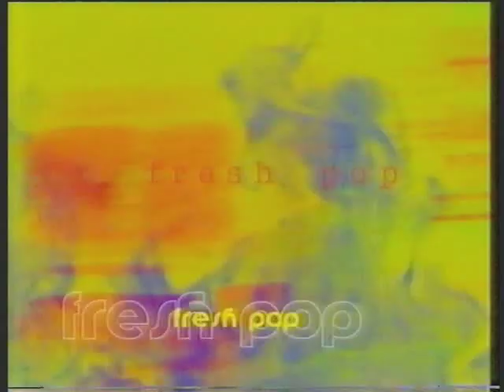Kenickie - Nightlife [Lauren Laverne music video] on Channel 4's FRESH POP!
Kenickie (band with Lauren Laverne) performing Nightlife - one of the kenickie songs released as a single - on Channel 4's Fresh Pop. Kenickie interview themselves also. Lots of energy and humour, =).